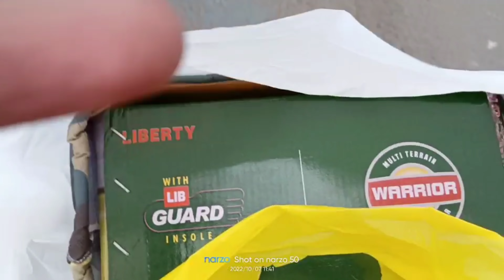jungle shoe kaisa laga? Sainik vlogs @sourav Joshi vlogs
jungle shoe kiske liye? Sainik vlogs @sourav Joshi vlogs